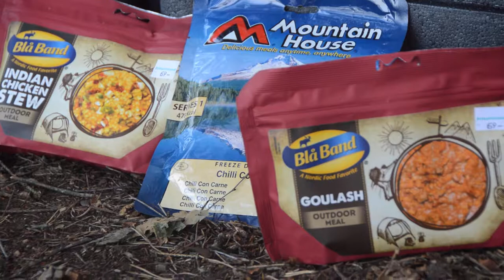Immeln 2016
Kanotur på Immeln i 2016 med Elmer, Ejner, Peter, Esben, Jeppe & Tobias